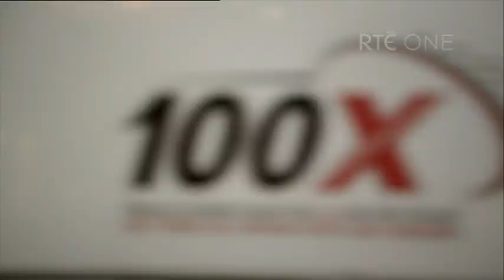Thanks for letting me stay | RAW | RTÉ One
RAW | Sundays | 9.30pm | RTÉ One